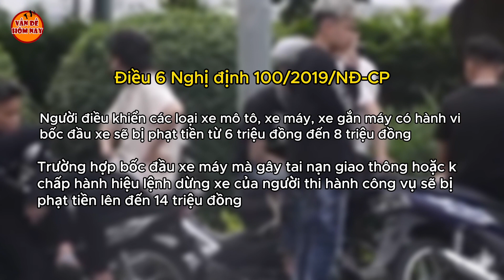Câu chuyện Pháp luật | Lái xe máy “bốc đầu” trên đường bị xử phạt bao nhiêu tiền?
Câu chuyện Pháp luật | Lái xe máy “bốc đầu” trên đường bị xử phạt bao nhiêu tiền? Hotline cung cấp thông tin: 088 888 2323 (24/24)